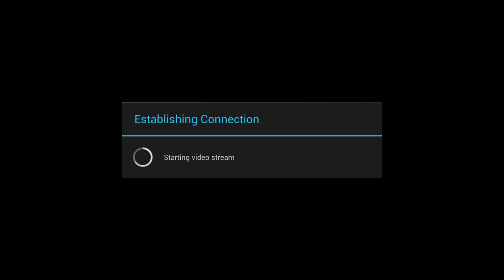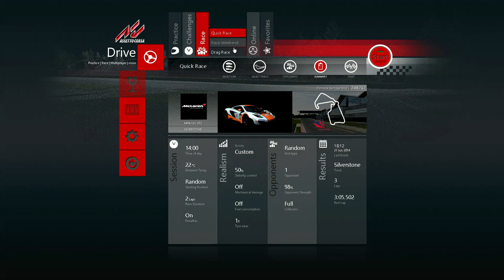Assetto corsa on Ouya- Limelight gamestream- 1080p 60fps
I was helping someone do something at the same time as i was playing this game so i was distracted. I still suck at this game either way though.